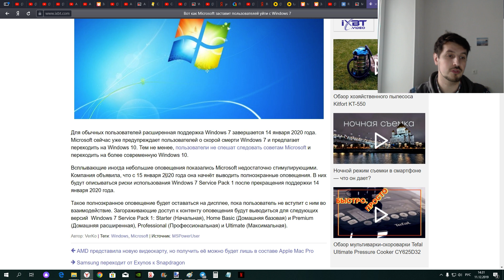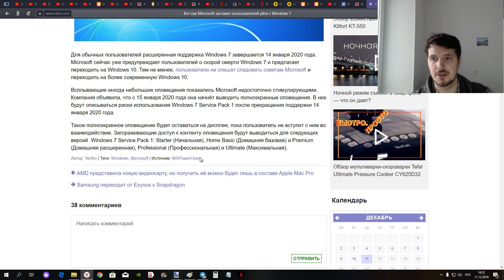ШОК ! Microsoft с 14 января 2020г заставит всех УЙТИ с Windows 7 !